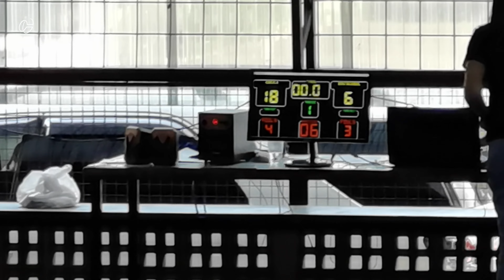SOR CBCS A vs EDU GLOBAL HIGH SCHOOL (pool B match) - SMN CUP 2022 - September 27, 2022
What's GOOD, people?

This is the pool B 3x3 basketball game between School of Rhetoric Cahaya Bangsa Classical School Bandung Barat (team A) vs Edu Global high School Bandung in SMN CUP 2022.
It was held at Sekolah Mutiara Nusantara, Bandung Barat on Tuesday, September 27, 2022.

Stay LIT, people!

We are brothers from Indonesia that love BASKETBALL!

You will find a lot of things about basketball and a little bit about our daily life.